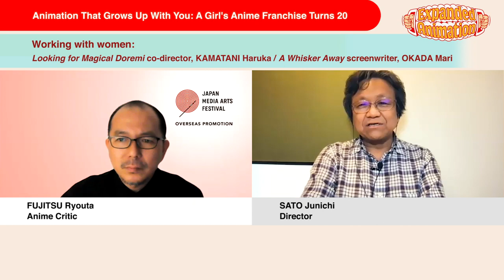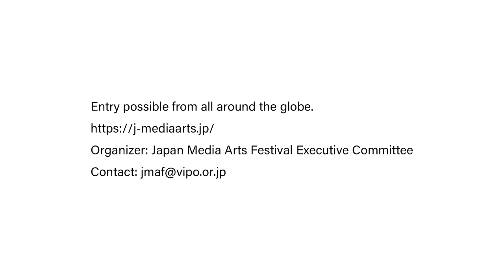Expanded Animation Talk: "Animation That Grows Up With You : A Girl’sAnime Franchie Turns 20"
Expanded Animation Exhibition
presented by Japan Media Arts Festival Overseas Promotion
in association with Annecy Festival 2021/MIFA
Online Event: Talk Series
"Animation That Grows Up With You : A Girl’sAnime Franchie Turns 20"
SATO Junichi / Director
FUJITSU ryouta / Anime Critic

Three talk sessions with artists, critics and other experts delving deep into Japanese animation’s dynamic evolution, touching on themes such as the expansion of generations, genre and screens.

01:16 *Note: (interpretation correction)
Sato directed "A Whisker Away" and "Looking for Magical Doremi" in 2020 both as animated features.
1:58 How did the "Ojamajo Doremi" project begin 20 years ago?
5:28 What was the response at the time?
7:32 How did the 20th anniversary film "Looking for Magical Doremi" take form?
9:32 How did you create the 3 main characters Sora, Mire and Reika?
12:12 Bridging the age/gender gap between creators and audience
14:25 "Looking for Magical Doremi" as a part of the "Ojamajo Doremi" series
22:25 Thins to consider when making "girls' animation"
24:33 Similarities and differences between "Ojamajo Doremi" and "Hug! PrettyCure"
28:59 Important things when making children's animation
29:55 The goal behind "Looking for Magical Doremi"
34:24 Depicting girls in puberty: "A Whisker Away"
41:17Degrees of directing difference between children, young people and adults
49:12 Working with women: "Looking for Magical Doremi" co-director, KAMATANI Haruka / "A Wisker Away" screenwriter, OKADA Mari
51:14 Message to the Audience

more talks:
"Live-Action Meets Animation: Creating On-Gaku: Our Sound"